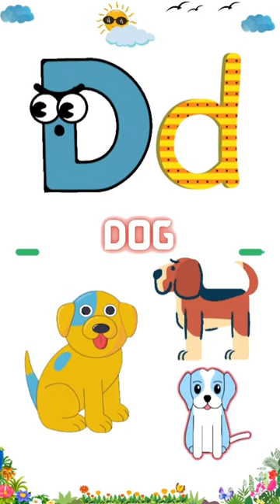D letter words, Dog Doll Deer, Alphabet, Phonics, ABCD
This video is about learning the alphabets, phonics and different words beginning with an alphabet letter.
abc songs Words| Vocabulary | phonics song | a for apple | nursery rhymes | alphabet song | Montessori Learning

Ours shorts video series for alphabet learning covers different words with phonic sounds. Following words used in shorts series videos will help in building vocabulary for kids and toddlers at early age.
A for apple apricot Ant
B for bear ball banana
C for cat car cap
D for Dog Doll Deer
E for Egg, eggplant elephant
F for Fish fruits frog
G for Goose Gift Grapes
H for Horse Hat Hen
I for Insect Iguana Igloo
J for Jellyfish Jelly Jackal
K for Kangaroo Kayak Kiwi
L for Lion Leaf Log
M for Moon Monkey Mango
N for Noodles Notebook Nail polish
O for Ostrich Orange Onion
P for Pineapple Penguin Pizza
Q for Queen Quilt Quarter
R for Rocket Rhino Ring
S for Sun Snake Shoes
T for Turtle Tap Tent
U for Umpire Umbrella Uncle
V for Van Vulture Vest
W for Watch Wolf Window
X for Xray Xylophone Xbox
Y for Yoyo Yatch Yolk
Z for Zebra Zipline Zucchini

Searching queries for learning video for kids are:
Helps kids and toddlers to learn easy vocabulary
ABC for 3 years old baby
Alphabet for 4 years kid
Alphabet for 5 year baby
abcd varnamala
a to z tracing
alphabet writing easy for kids
learn and write abc easy
轻松学写abc
تعلم واكتب اي بي سي سهلة
aprende y escribe abc facil
učit se a psát abc snadno
ABCを簡単に学び、書く
배우고 쓰기 쉬운 ABC
leer en schrijf abc gemakkelijk
ללמוד ולכתוב abc easy
lære og skrive abc let
lerni kaj skribi abc facileõppida ja kirjutada abc lihtne
lär dig och skriv abc enkelt
apprendre et écrire abc facilement
Abc einfach lernen und schreiben
impara e scrivi abc facilmente
учить и писать азбуку легко
آسان  abcd لکھنا پڑھنا
abc kolay öğren ve yaz
easy abc song
easy abc learning
easy abcd abcd
easy abc for toddler
abc for toddler
abecedario
abc para niños
abc para niñas
canción abc para niños
escritura abc para niños
escritura abc para niñas
abc fácil para niños pequeños

abc facile pour tout-petit
abc pour tout-petit
chanson abc
chanson abc pour les enfants
chansons pour enfants
apprendre
poème bébé abc
abc comptine
poèmes de pépinière abc
为幼儿简单的 abc 写作
montessori
montessori at home
montessori abc
learn english alphabet
easy abc drawing
how to write abc
learn abc writing
montessori abc writing